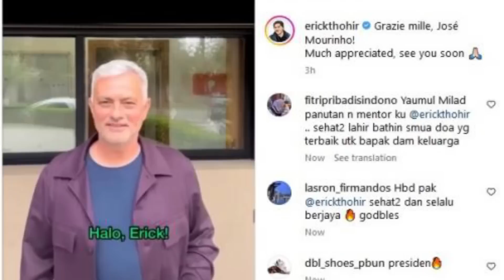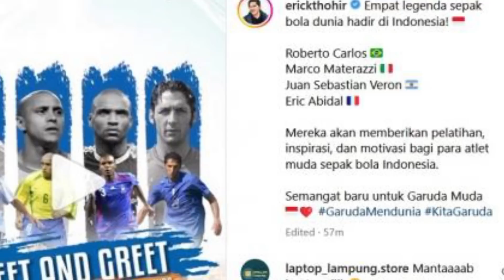Asean Heboh❗Erik Thohir Datangkan 4 legenda sepak bola, Jose Mourinho langsung Ucapkan ini ke Erik!!